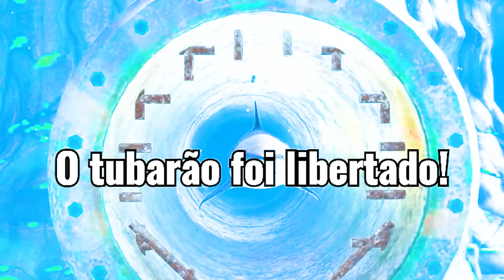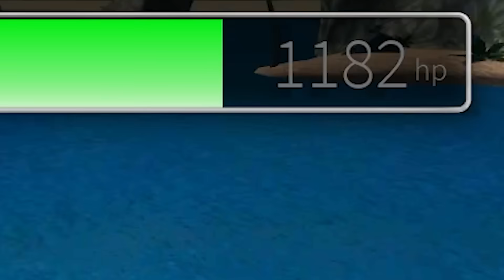MENINAS vs TUBARÃO no ROBLOX!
Hoje, Marcelodrv e Dudaberud estão em PERIGO com o TUBARÃO no Roblox! Será que eles vão conseguir sobreviver? Assista para descobrir!